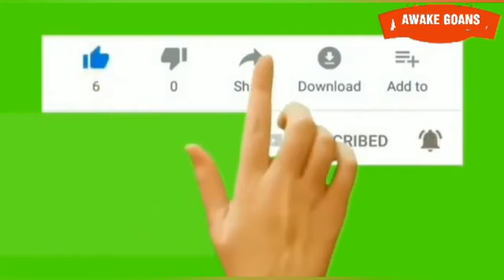GOANS DONT TRUST MIN. MAUVIN GOUDINHO AND KAMLA YADAV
Kamla Yadav n Mauvin G stop making natak n Kamla 1st demolish  your 7 stories building n premises